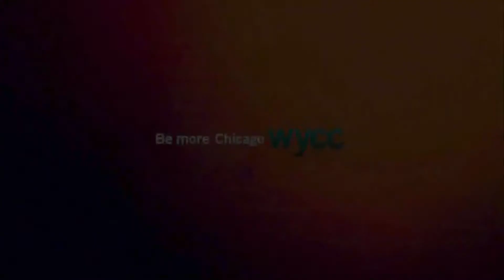Justice and Law Weekly (11/30/14)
CBA President Dan Cotter, with guests Emma Smoler, Larry Aaronson, and Cliff Berman, discussing the CBA’s hit musical comedy revue, The Bar Show